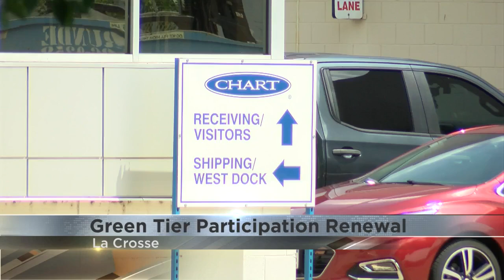Chart Energy renews green tier contract with DNR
The Wisconsin DNR announced the renewal of a green tier contract with Chart Energy and Chemicals in La Crosse.